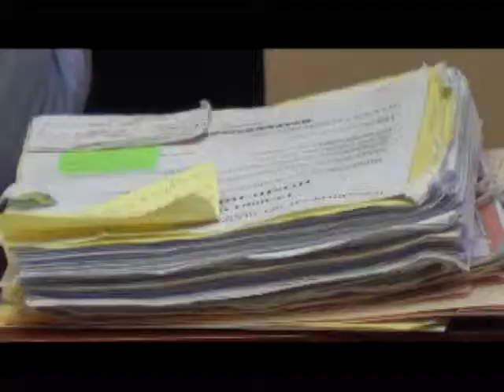Fiscal solicita 12 años de prisión contra sospechoso de matar a joven de 17 años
Este viernes inició la etapa de conclusiones en los Tribunales de Justicia de San Ramón donde se lleva a cabo el juicio en contra de un hombre que figura como el principal sospechoso de asesinar a un joven de 17 años en el año 2012.